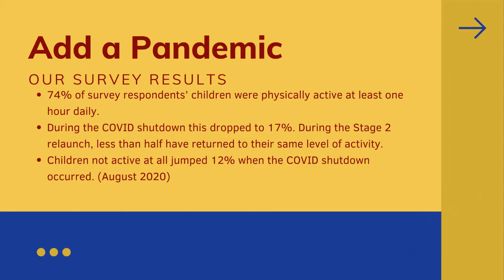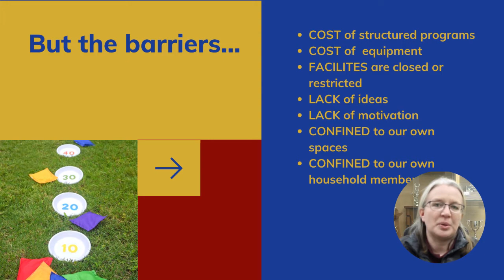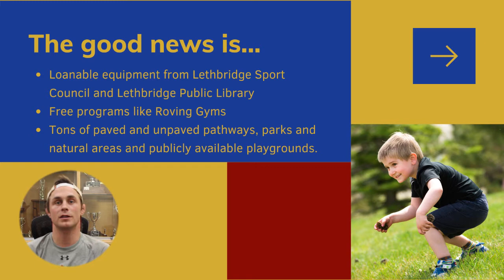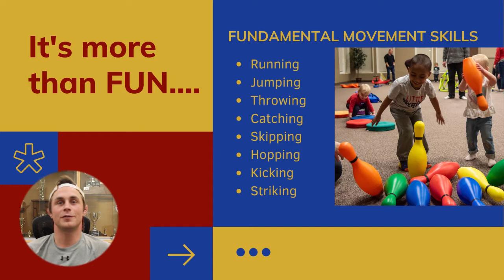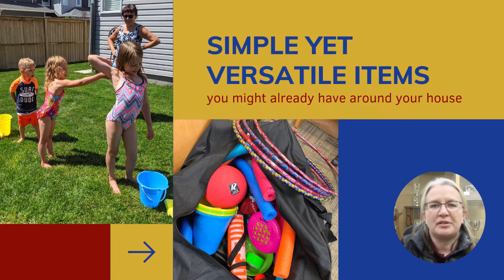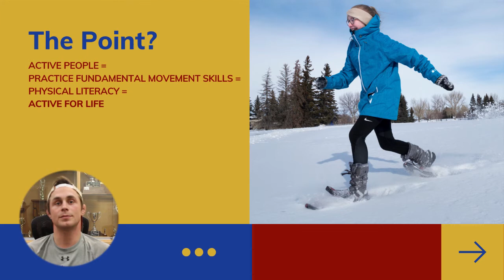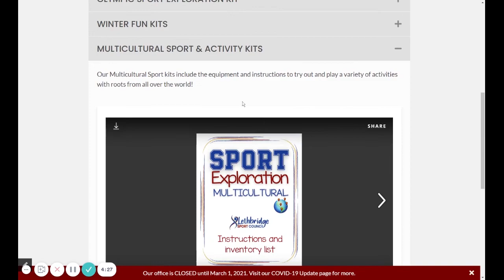Lethbridge Sport Council Play Summit 2021 Play can be simple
Play Can Be Simple - This session will simplify play to remove the barriers of cost, access, and ideas.  Learn how we took the idea of simple, accessible, and versatile items and turned it into play bins and sport exploration kits. Tanya Whipple and Shawn Daye - Finley tell us about the kits and how you can make your own.